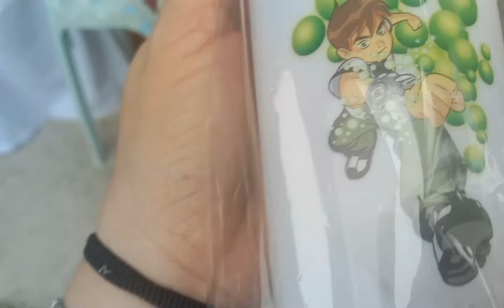NAG SHARON CUNETA SI CRISANTO VLOG JERAINE 7TH BIRTHDAY